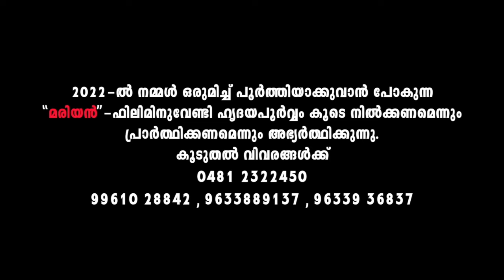JEEVITHAM NIRATHIRIYAY | Midhila Michael | Fr Cyriac Kottayil | Fr Jose Thekkepurath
Listen to JEEVITHAM NIRATHIRIYAY sung by Midhila Michael from the album FAITH written by Fr Jose Thekkepurath and composed by Fr Cyriac Kottayil.